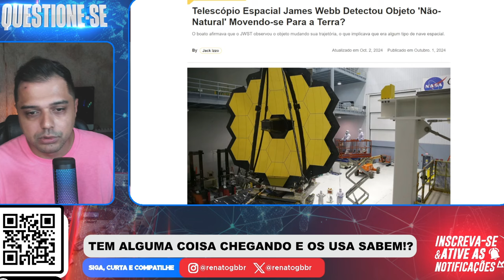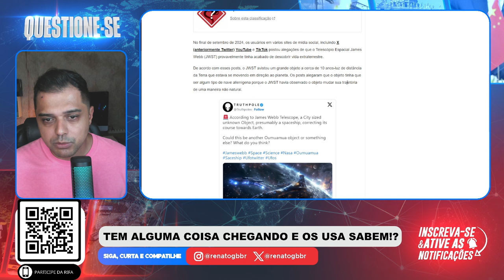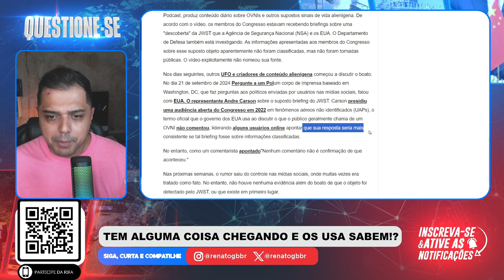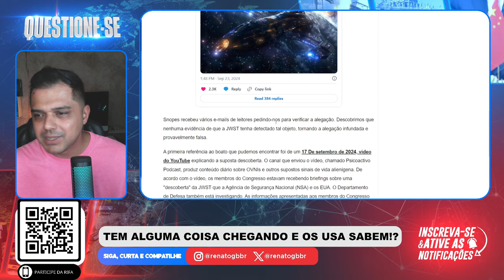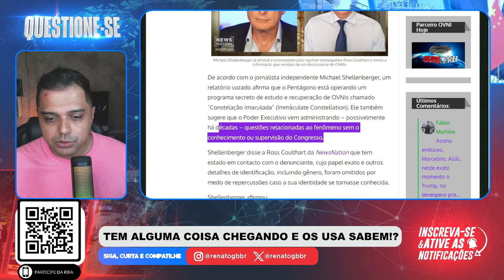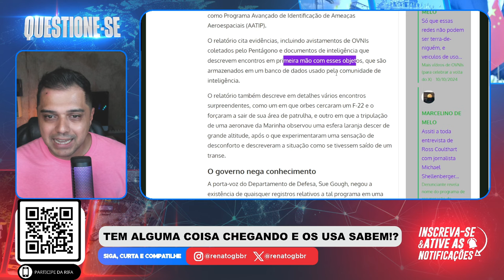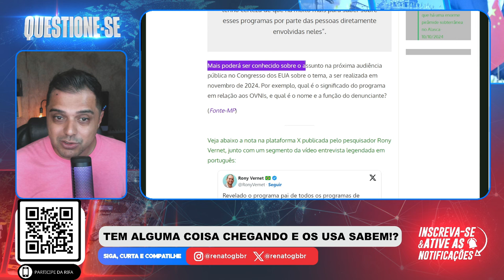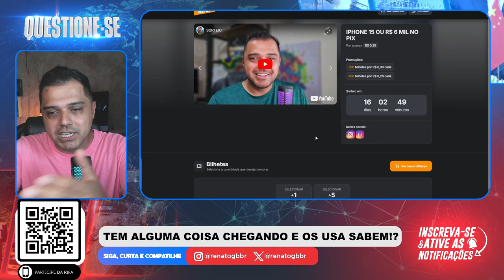Jornalista faz SÉRIA REVELAÇÃO! "O GOVERNO SABE e ATUA NISSO"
📱 Conecte-se Comigo 📱

📱 Conecte-se Comigo 📱

📝 Comente Abaixo 📝